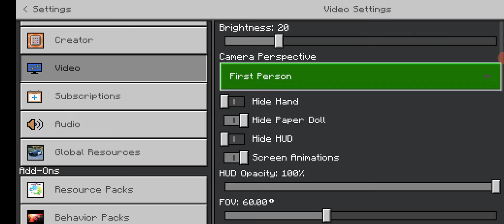I PLAYED FIGHTER_SMP IN MOBLIE PART#1 [ALIYAN]